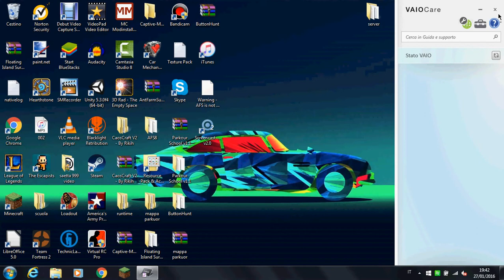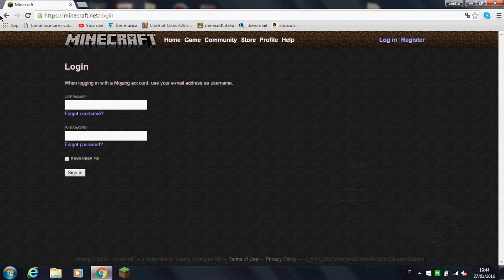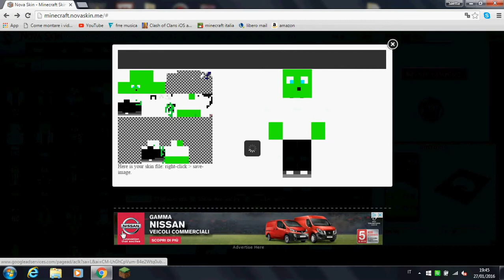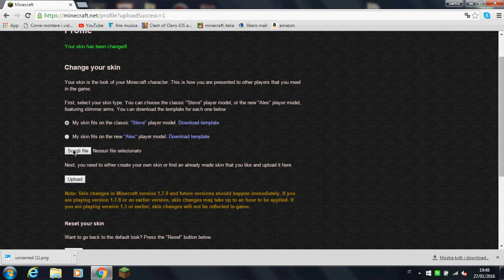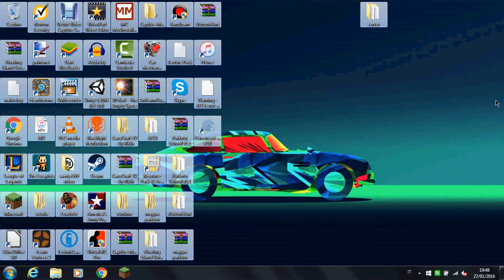tutorial-come mettere la skin (minecraft premium 1.8.9)